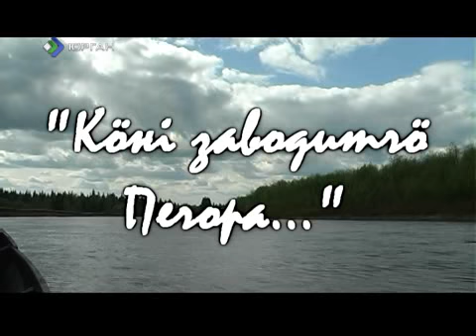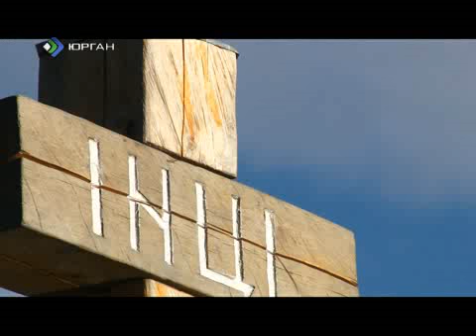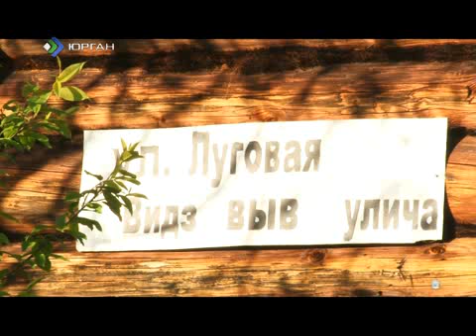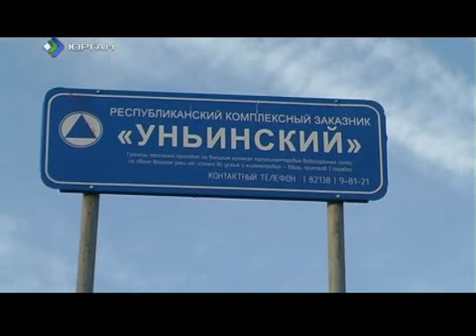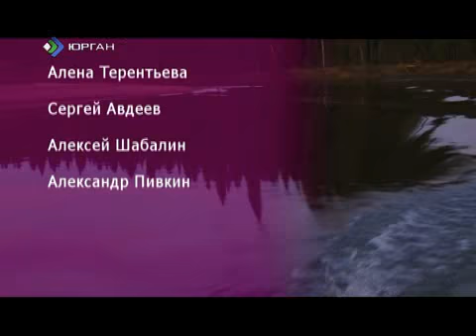Фильм-экспедиция "Кöнi заводитчö Печора". Часть 4